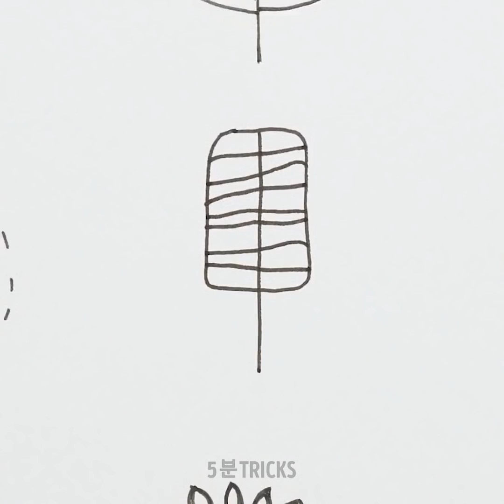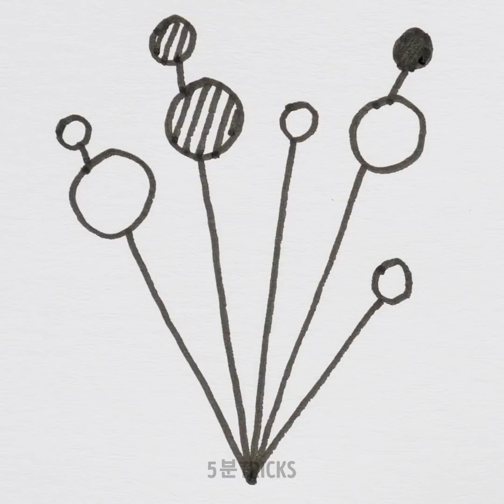얼굴 그리는 법 || 그림 실력 늘리는 멋진 트릭과 팁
이건 꿈이 가득한 모든 아티스트들을 위한 거예요! 색칠하고 그림을 그리고 스케치를 하는데 처음부터 천부적인 사람들이 있어요. 하지만 모두가 그렇지는 않아요! 하지만, 그렇다고 특출난 아티스트가 될 수 없다는 건 아니에요. 약간의 끈기와 창의력 그리고 이 영상의 팁이 있으면 돼요! 오늘은 제일 그리기 어려운 것들을 그리는 법을 알려드려요: 얼굴의 특징이에요. 어려운 건 알지만, 이 기법들이 여러분을 도와줄 거예요!

제일 먼저, 눈썹 그리는 방법입니다. 진짜처럼 그려야하니, 집중하세요. 그 다음은 여러분의 눈과 똑같이 종이에 그림 그릴 수 있는 방법입니다. 깊이가 중요해요! 그리고는 입술과 코로 넘어갑니다. 이제 얼굴 전체를 그리는 법을 알았어요! 그리고는 여성의 신체와 다른 신체 유형들을 그리는 법도 소개합니다.

보너스로 귀여운 식물 그리는 법도 있어요!

타임스탬프:

0:09 – 눈썹 그리기
1:46 – 눈 그리기
3:39 – 입술 그리기
6:11 – 여성 신체 그리기
9:05 – 식물 그리기

우리 체널들을 구독하세요~~~